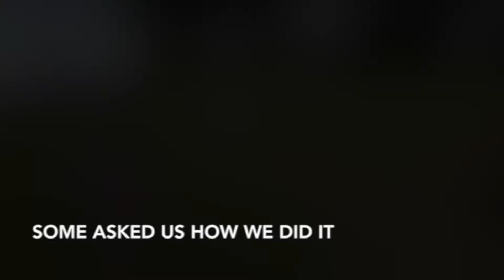Behind the scenes of Kupenga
Ouchy
Couple of videos put together from cuts of our actual music video just for a laugh
- Strangely Arousing